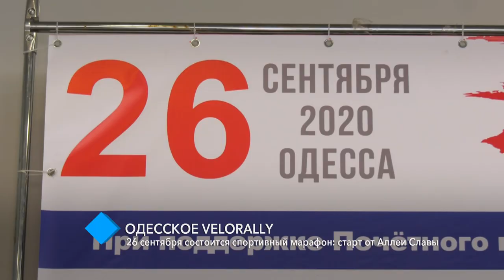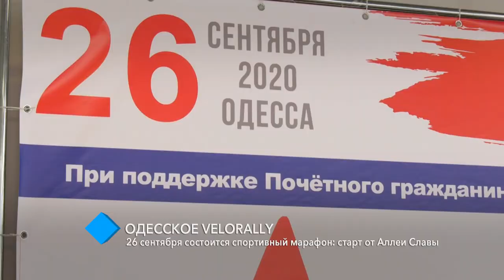Одесское Velorally: 26 сентября состоится спортивный марафон